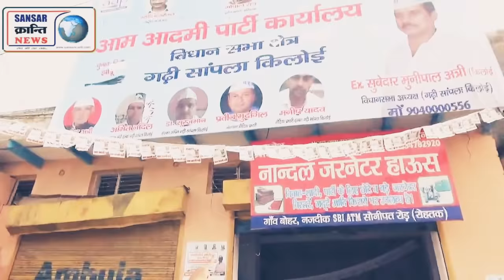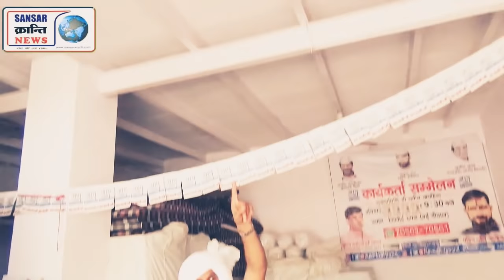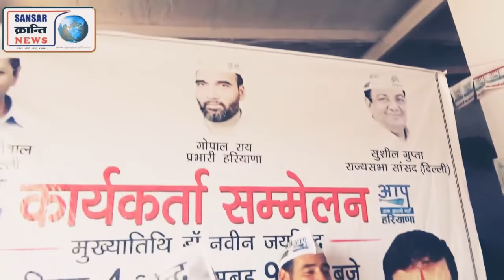आम आदमी दफ्तर पर करमू ने मारी देसी रेड तो देखें किस-किस के निकले पसीने!आज कुछ ज्यादा ही मजाक हो गया!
आम आदमी दफ्तर पर करमू ने मारी देसी रेड तो देखी किस-किस के निकले पसीने!